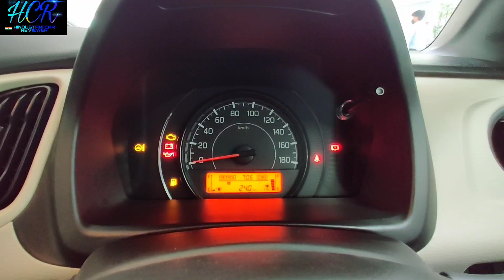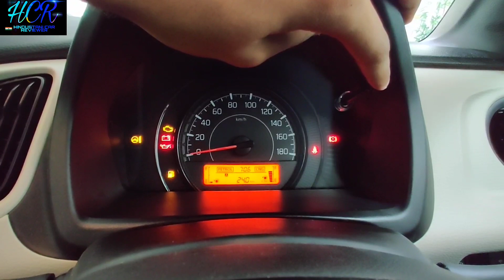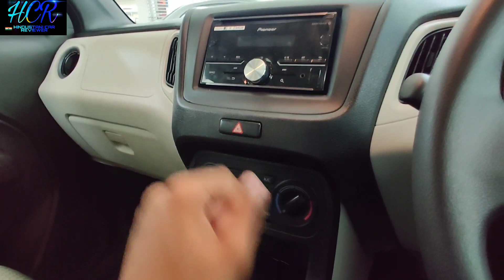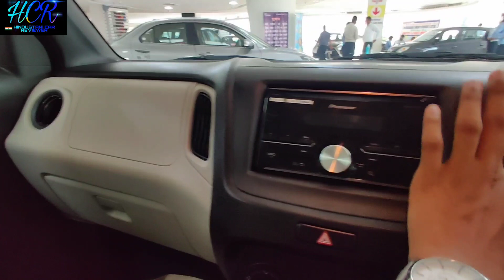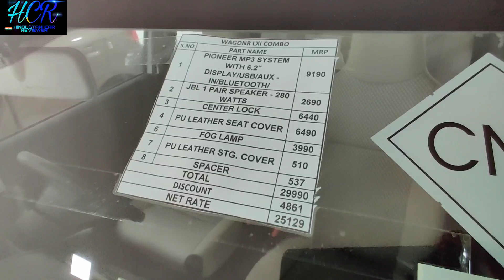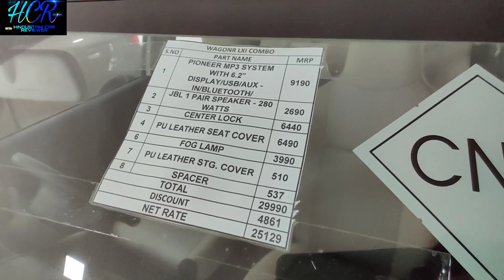All New 2021 Maruti Wagon R LXI CNG Base Model | On-road Price | Detailed Video in हिंदी | HCR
Hello Friends ! This is my review of the all new updated model of the Maruti Suzuki Wagon R LXI CNG 2021 BS6 .

Rohan Motors , Sec-54
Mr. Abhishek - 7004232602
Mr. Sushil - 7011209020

Strict Action will be taken if a person re-uploads or uses content originally created by 'Hindustani Car Reviewer ;the sole proprietor of this channel.